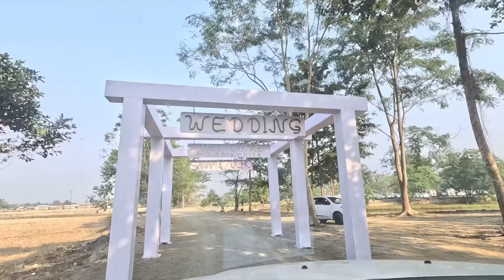Thai girl attended Zuchobeni & Sanampuri wedding in India, Nagaland🇮🇳🇹🇭